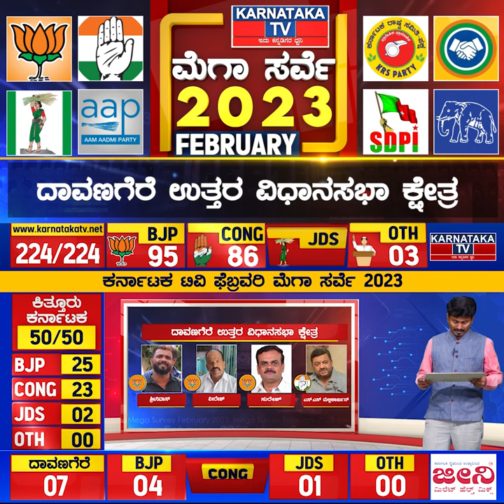Karnataka Election Survey February 2023 | Davanagere North Constituency | Karnataka News